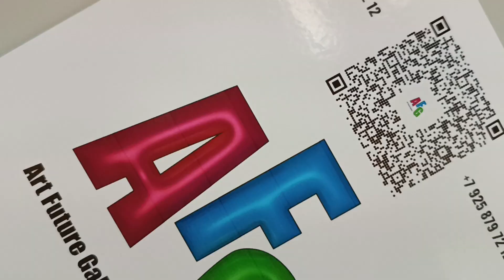Узы- персональная выставка Георгия Вартанян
Персональная выставка в «Доме на патриках” 2020г.

-Первое место в международной выставке символического искусства «АртДзен». --- Оценка жюри из 17 стран. 2022г.

-Третье место в конкурсе талант Россия 2022

-Член Евразийского союза художников

Биогрфия: Родился 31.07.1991г в г. Тбилиси

Творческий путь начался в 2019 году, когда весь мир был закрыт в своих домах. Нужно было чем то себя занять и руки Георгия потянулись к краскам.

«Меня всегда вдохновляли взаимоотношения человека и природы, когда они ещё сосуществовали в гармонии.»

Стиль работ - фантастический реализм, передающий особую ауру воплощенной в природе, а я, как художник, стремлюсь отразить её в картинах.

Сюжет с множеством деталей, выразительные образы, глубина леса и пробивающийся свет, который есть в каждый картине. Тьма и свет. Главное в картинах увидит смотрящий.